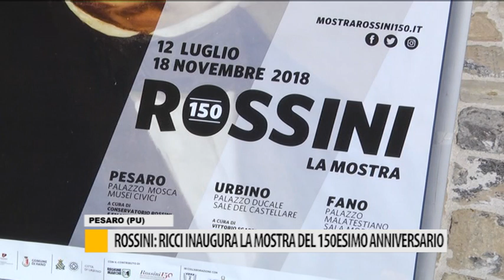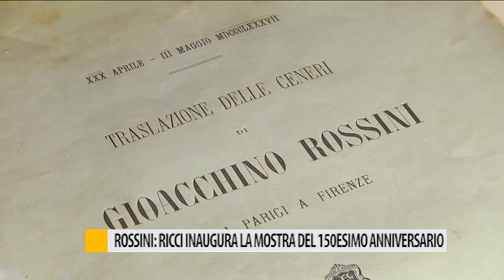Rossini: Ricci inaugura la mostra del 150esimo anniversario